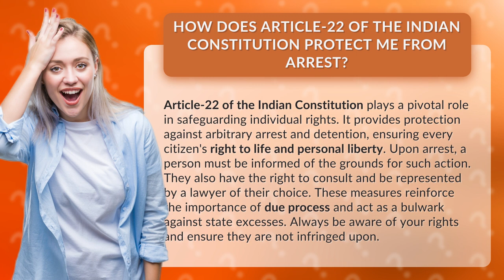How Does Article-22 of the Indian Constitution Protect Me from Arrest?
Know Your Rights: Article-22 of the Indian Constitution • Know Your Rights • Discover how Article-22 of the Indian Constitution protects your freedom and safeguards against arbitrary arrest and detention. Learn about the crucial role it plays in upholding individual rights and ensuring due process. Stay informed, exercise your rights, and prevent any infringement on your personal liberty.